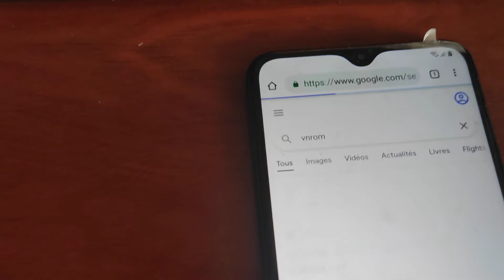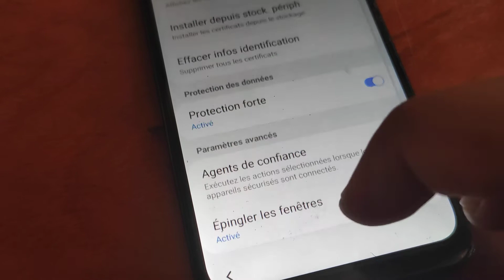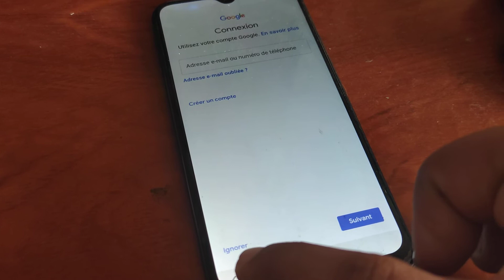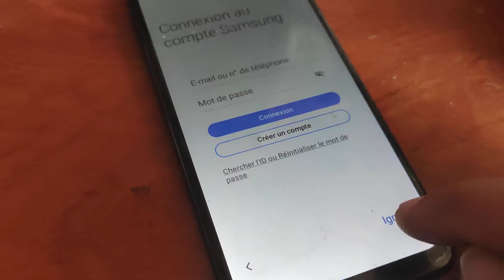تخطي حساب جوجل في هواتف سامسونغ في دقيقة واحدة all samsung bypass frp 2021 remove 2021